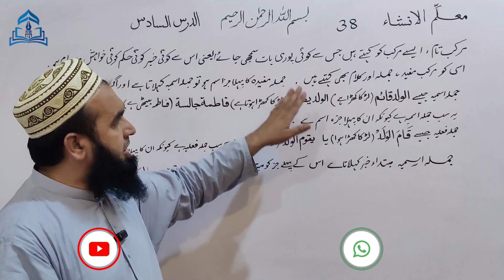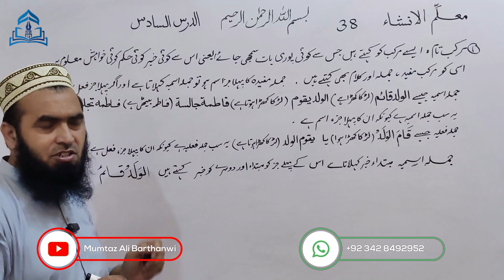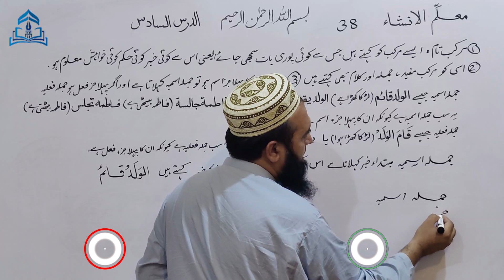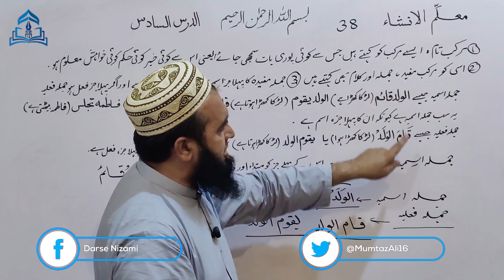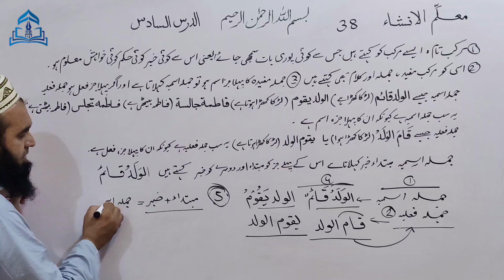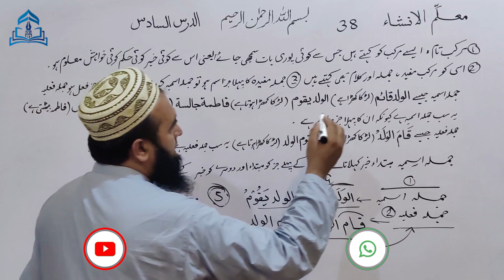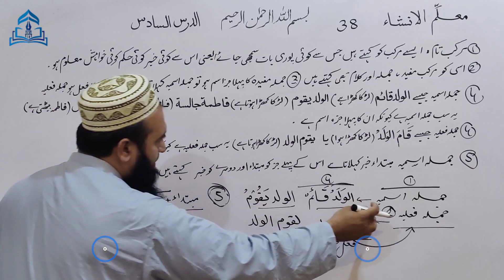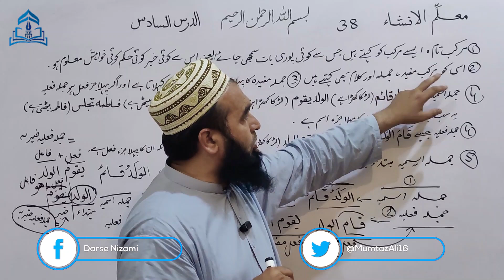Muallim ul Insha-38 معلّم الإنشاء سبق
الدرس السادس
مرکبِ تام  (مرکبِ مفید ،جملہ، کلام)
جملہ کی اقسام
جملہ اسمیہ کی تعریف  اور مبتدا   و خبر
جملہ فعلیہ کی تعریف اورفعل و فاعل